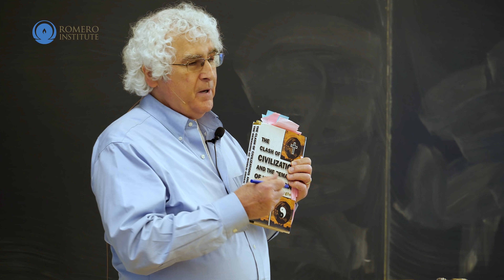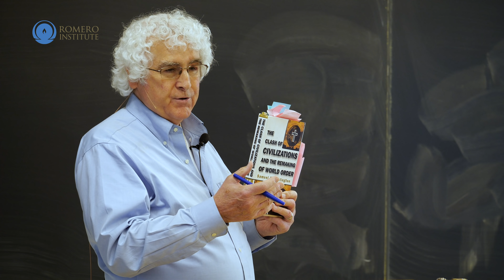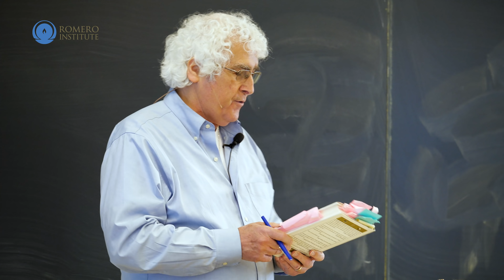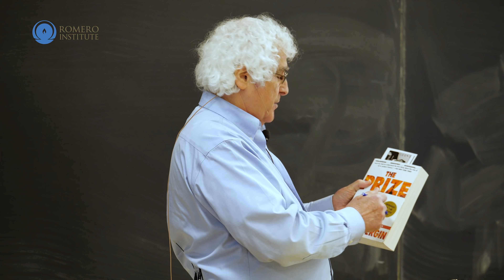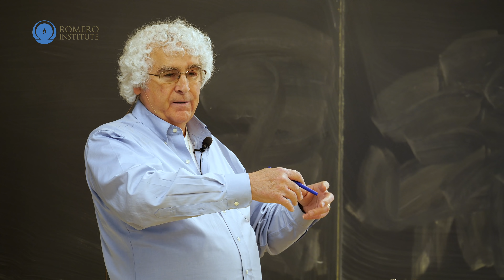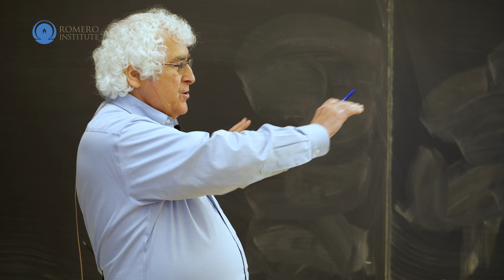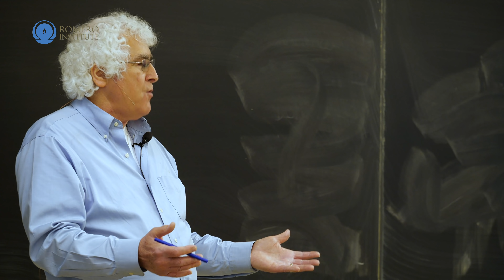Oil=Money=Power: Daniel Sheehan 2019 Class #14